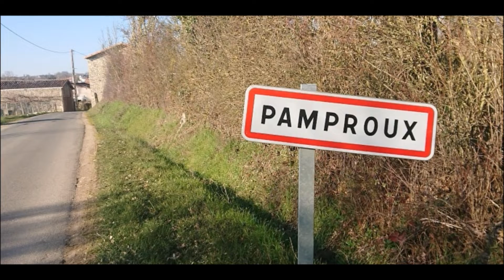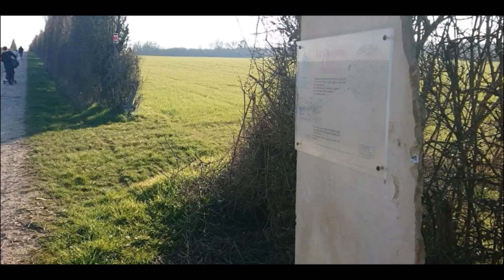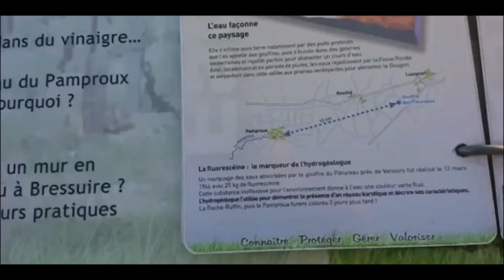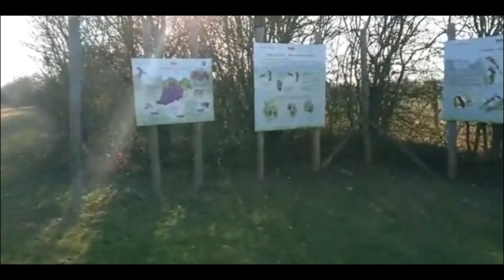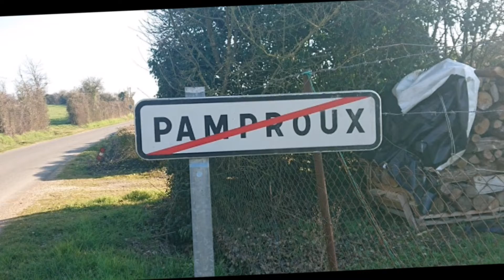Terra aventura à Pamproux